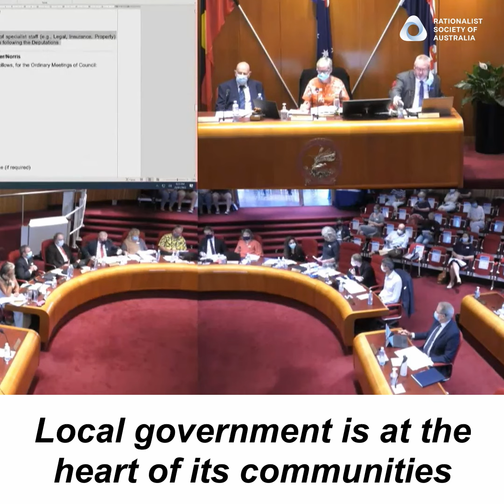Councillor’s speech draws inspiration from RSA president as opening prayer is removed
The Shoalhaven councillor who successfully moved a motion to have Christian prayer rituals replaced with a more inclusive practice to open meetings drew inspiration from the Rationalist Society of Australia's president Meredith Doig.

In her speech on Tuesday, Deputy Mayor Liza Butler quoted from an address that Dr Doig gave last year in which she argued liberal democratic societies should honour three principles:
-- freedom to practise one’s faith or belief, as long as doing so does not harm others or impinge on their rights;
-- equality between religious and non-religious worldviews;
-- separation between the institutions of religion and the institutions of the state.

Help us to defend a truly secular Australia by becoming a member or making a donation.